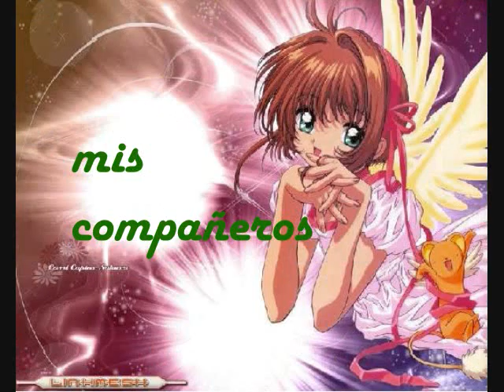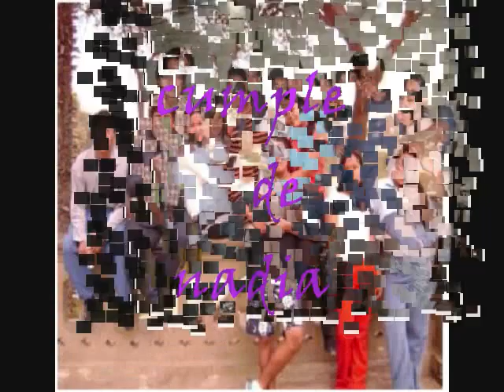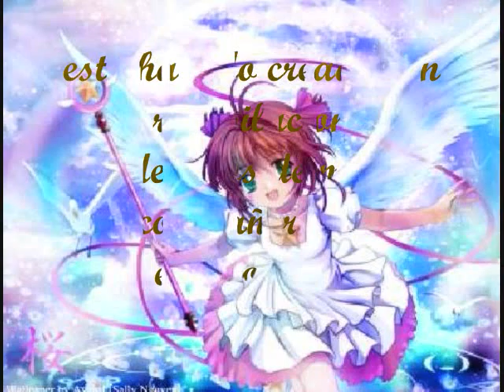high and mighty color